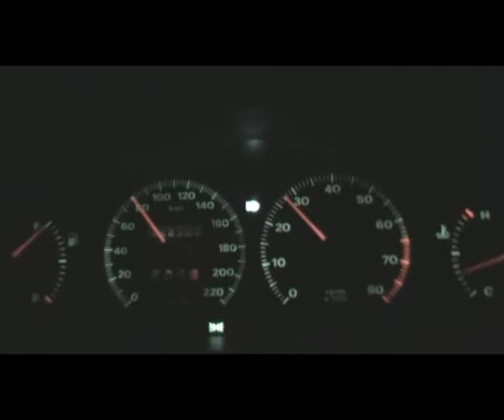FIAT BRAVO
Fiat bravo 1.6 16v